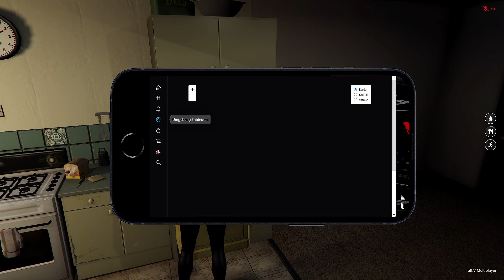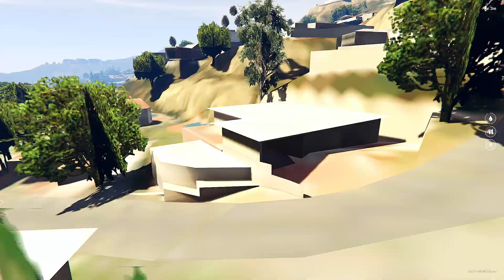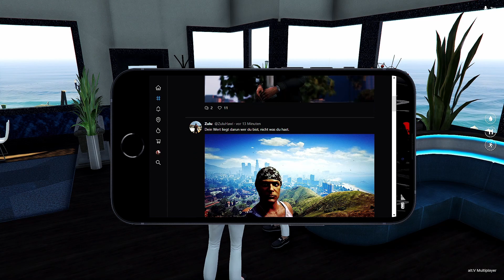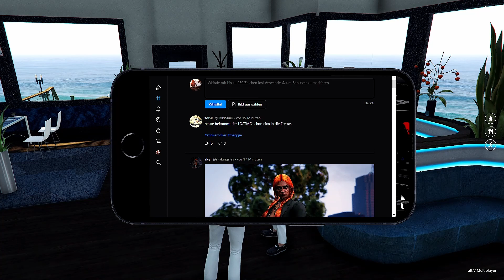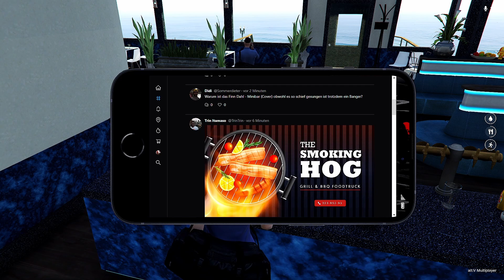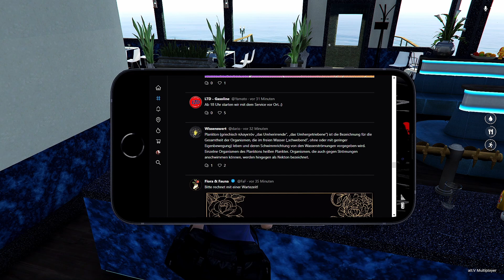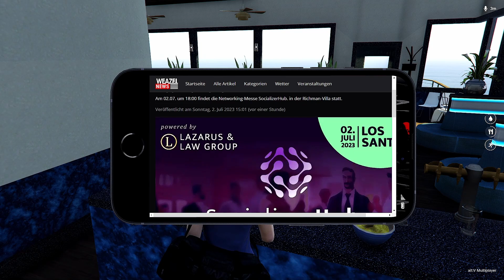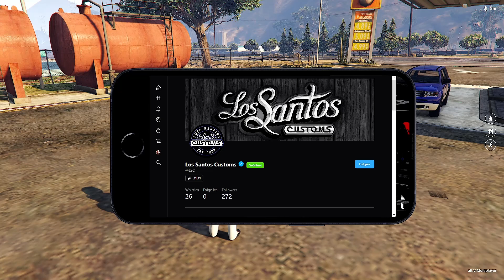#23 Umzug mit einigen Hindernissen ✨[HomeState] Staffel 2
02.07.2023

Kate möchte raus aus Paleto Bay. Und eine Wohnung hätte sie auch schon im Blick. Zum Glück gibt TJ ihr einen Schlüssel zu einem größeren Wagen, mit dem sie den Umzug schaffen kann. Aber was tankt der Wagen? Da fangen die Probleme erst richtig an.

Was ist GTA RP?
Das RP gestaltet sich sehr spontan und läuft nicht nach Drehbuch ab. Daher bitte ich euch, mir auch nicht vorzuschreiben, was ihr bei mir sehen wollt.
Trotzdem wünsche ich euch sehr viel Spaß beim zuschauen.